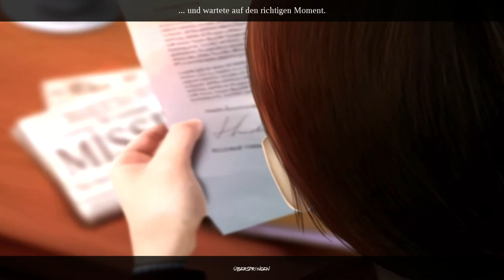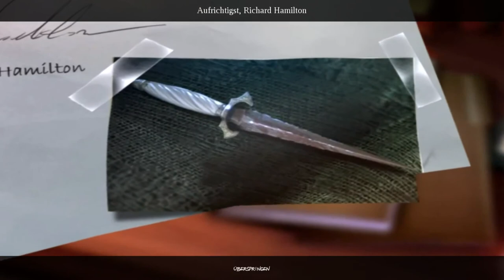Let´s Play Enigmatis Bonus Kapitel # 2 [PC/GER] Die Schreibmaschine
[Point & Klick] [Wimmelbild]
Anscheinend hatten wir einen Unfall und leiden nun an Amnesie ?! Als Detectiv suchen wir in den Rätseln dieser Welt nach Antworten und Spuren. doch was geht hier vor?

Wenn euch das Spiel gefällt, unterstützt bitte die Entwickler und kauft euch das Spiel !

Plattform: PC